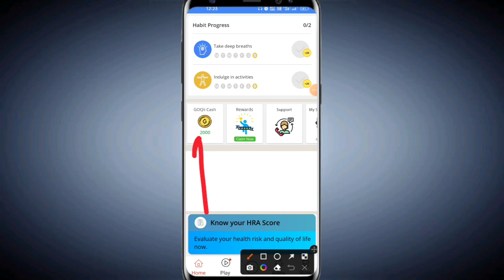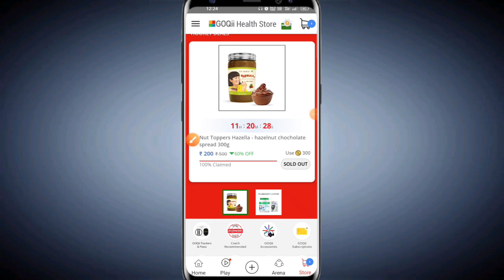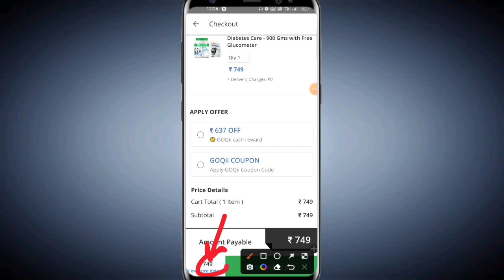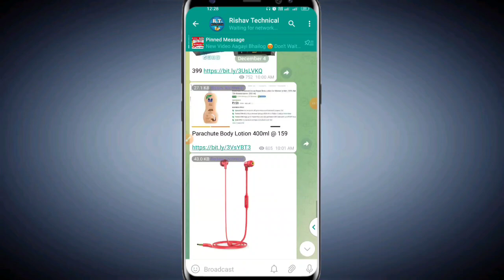Free Glucometer Bug Trick 2022 | Free me Product Kaise Order Kare | Free Product Loot today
🔥Free Glucometer Loot | Free me Product Kaise Order Kare 2022 | Free Product Loot today

MUST JOIN OUR TELEGRAM CHANNEL TO NEVER MISS ANY SHORT LOOTS...
OR, SEARCH "RISHAV TECHNICAL" ON TELEGRAM APP

Refer Code - FIT2144708

And be part of our family.

TOPIC COVERED:-

1 rupee shopping app
kooltech
flipkart 1 rupee sale
kool tech
Rishav technical
online shopping offers today btrick
loot offer
cheapest shopping app
free shopping
diwali offer mobile 2022 flipkart
today offer
online shopping 1 rs shopping app
flipkart offer
flipkart offers
free shopping apps
shopping app
9 rupees shopping app
new shopping app today
flipkart offer
loot offers
shopping
cheapest online shopping app
diwali loot offer flipkart
free shopping
flipkart loot
low price shopee app
today offer
flipkart loot
shopsy
flipkart deals telegram channel
smart watch
99 store app
flipkart se kam paise me shopping kaise kare
loot shopping app
online shopping
loot sale
online offer
flipkart loot offer today telegram
flipkart low price products
free loot
free smart watch
loot price
new loot
online shopping loot offers
shopping loot
amazon loot offer today
diwali offer
diwali offer flipkart 2022
flipkart sale
free mobile
free order
loot offers telegranm group
1rs shopping app
best shopping offers today
diwali offer online shopping
flipkart 9 rs sale
flipkart sasta product
free smart watch flipkart
loot sale on flipkart
new loot offer
offer
offers today
online loot offers
shopsy offer
smart watch under 500
tata neu
telegram flipkart offers
99 store real or fake
best deals on flipkart today
dussehra sale flipkart 2022
flipkart diwali sale 2022 live
flipkart ka offer kaise dekhe
flipkart offer kaise check kare
flipkart par 1 rupee me order kaise kare
free products
sabse sasta shopping app kaun sa hai
shopsy diwali offer
today loot offer online shopping

Thank you_______